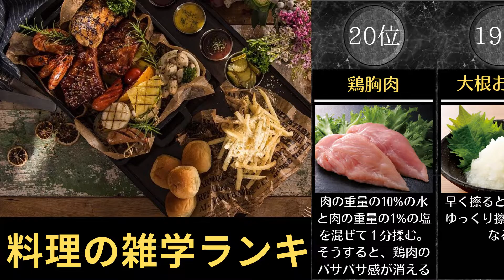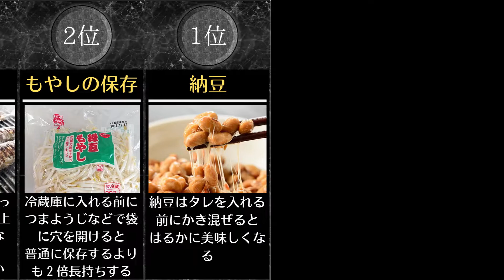【雑学】もっと早く知りたかった！料理の雑学ランキング Top20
衝撃情報提供いたします。
もっと早く知りたかった雑学まとめ
知ってると得する